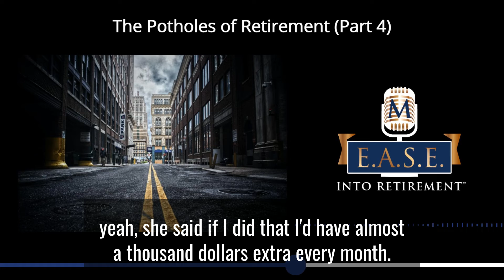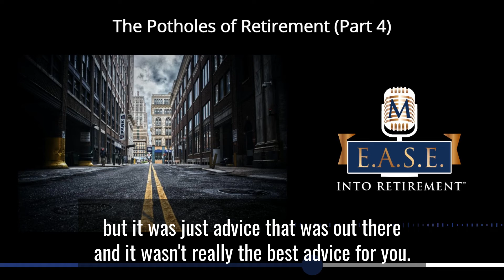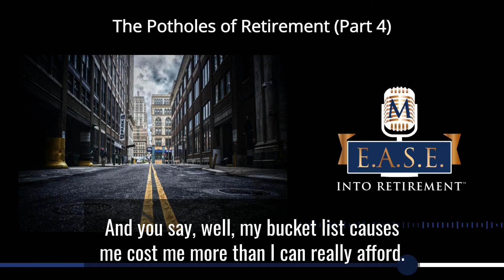The Potholes of Retirement (Part 4)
Episode 4 of 7 discussing potential potholes in your retirement plan can be prevented with proper planning.

HERE ARE JUST A HANDFUL OF THE THINGS THAT WE'LL DISCUSS:
Pothole #7 – Living on Social Security alone
Prevent the damage! Work as long as you can, save as much as you can, take Social Security as late as you can.
Pothole #8 – BOREDOM!
Prevent the damage! Develop a bucket list (maybe 2) and get busy on your list.